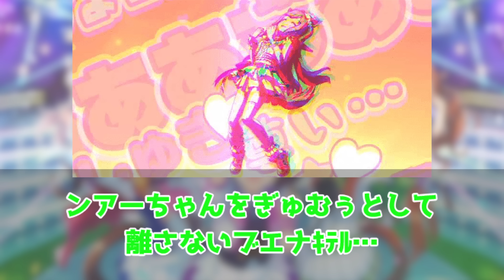『ティアラ三冠会に顔出して好きなだけ飲み食いして帰りそうな謎のオークスウマ娘』に対するみんなの反応集 まとめ ウマ娘プリティーダービー レイミン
無料10連ガチャ
「ぱかライブTV Vol.36」は12月27日22時半に放送！TVアニメの振り返りや最新情報お届け！

ウマ娘、初の映画化！ジャンポケ
ティアラ三冠会に顔出して好きなだけ飲み食いして帰りそうな謎のオークスウマ娘に対するみんなの反応集 まとめ ウマ娘プリティーダービー レイミン ぱかライブ　大魔神三姉妹 勝負服 シュヴァルグラン ナイスネイチャ  SSR タップダンスシチー 沖野T ホッコータルマエ シュヴァルグラン マンハッタンカフェ アグネスタキオン ドウデュース タイトルホルダー パンサラッサ サトノダイヤモンド　スーパークリーク　ヴィブロス　ラークシナリオ サトノクラウン カノープス新メンバー スちゃん ウマ娘アニメ3期　 性能 固有　キタサンブラック　ブエナビスタ

2023年8月31日にチームランクUD達成！
2023年7月7日に世界初UE9達成！
2023年5月に初代96傑入りし(20位)EXステージも勝利しました！
2022年4月にUFランク達成し、8/27世界初のUEランク達成できました！
12/24には世界初のチームランクUEも達成(アオハルアプデ前に到達した唯一のトレーナー)できたので、これからは更新育成をがんばります
2周目なのでチャンミ育成はゆるくがんばっています

大爆死1000連突破!?げきじょうば

【完凸30万円大爆死!?】劇場版 UGランクトレーナーが★3サクラチヨノオー 新ガチャ配信【ウマ娘ガチャ】【レイミン】祝SSR樫本理子・SSR駿川たづな復刻